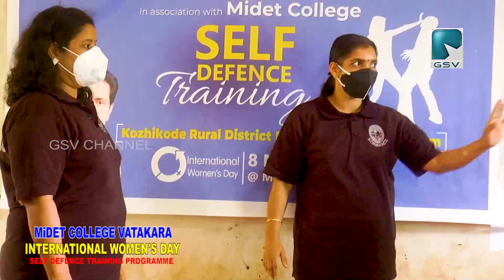മിഡറ്റ് കോളേജ് വടകര വിമൻസ് ഡേ പ്രോഗ്രാം